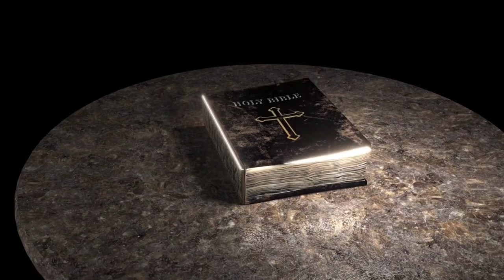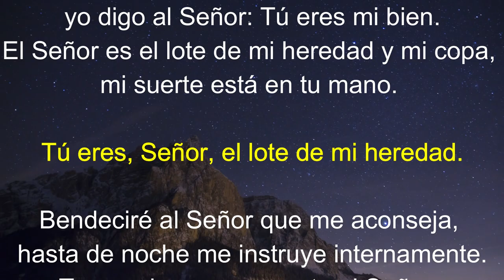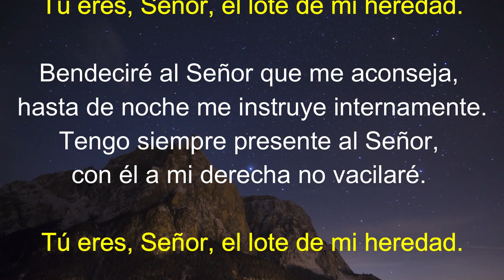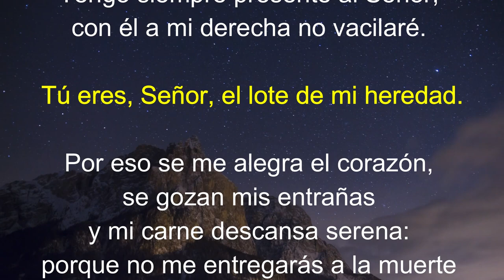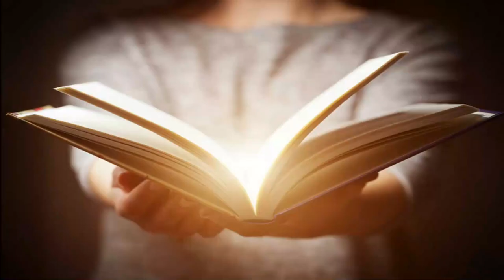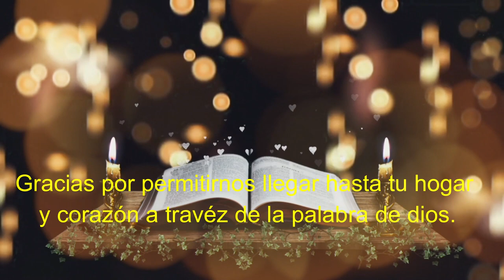Lectura del SANTO EVANGELIO DE HOY sábado 11 de Junio de 2022 ( No jurarás en falso )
Lectura del SANTO EVANGELIO DEL DIA DE HOY sábado 11 de Junio de 2022 ( No jurarás en falso )

Lectura y evangelio de hoy sabado 11 de junio

Lectura del santo evangelio según san Mateo 5, 33-37  saba
En aquel tiempo, Jesús dijo a sus discípulos: “Han oído ustedes que se dijo a los antiguos: No jurarás en falso y le cumplirás al Señor lo que le hayas prometido con juramento. Pero yo les digo: No juren de ninguna manera, ni por el cielo, que es el trono de Dios; ni por la tierra, porque es donde él pone los pies; ni por Jerusalén, que es la ciudad del gran Rey. Tampoco jures por tu cabeza, porque no puedes hacer blanco o negro uno solo de tus cabellos. Digan simplemente sí, cuando es sí; y no, cuando es no. Lo que se diga de más, viene del maligno’’.